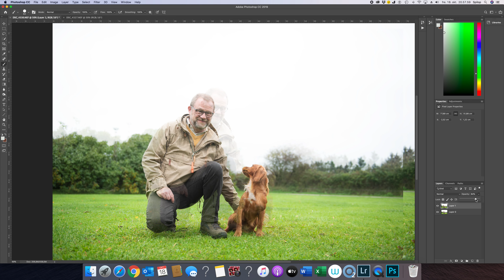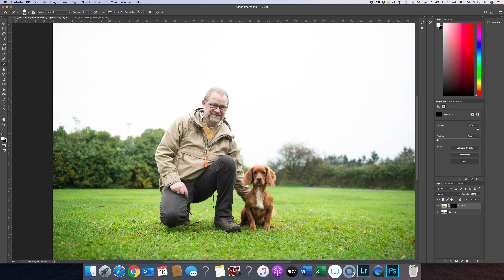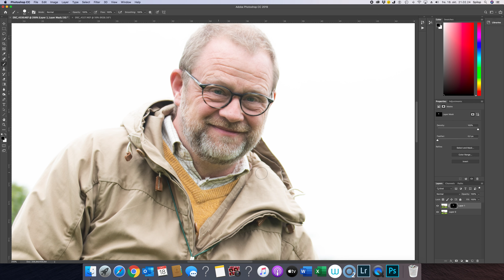ras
Sammensæt to billeder via lagmask